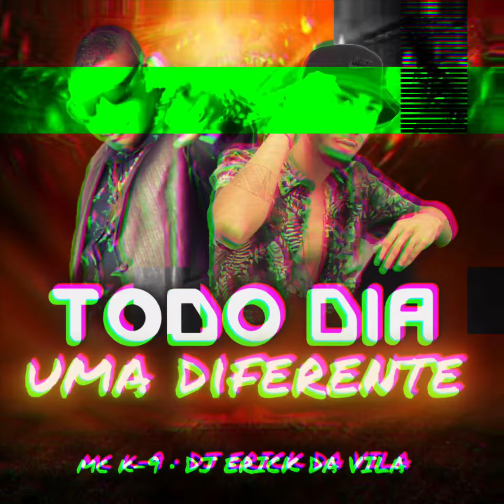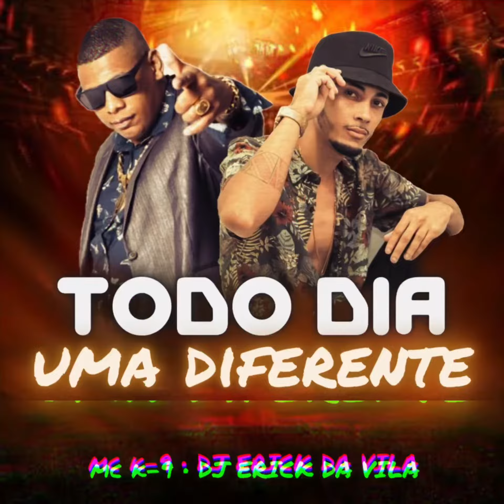TODO DIA UMA DIFERENTE - MC K-9 DJ ERICK DA VILA